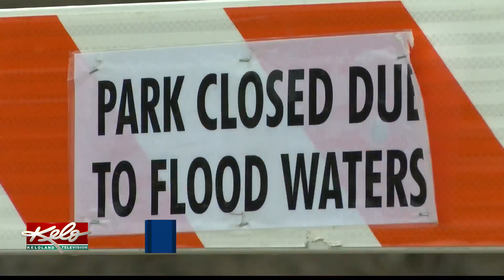City of Sioux Falls gives update on parks